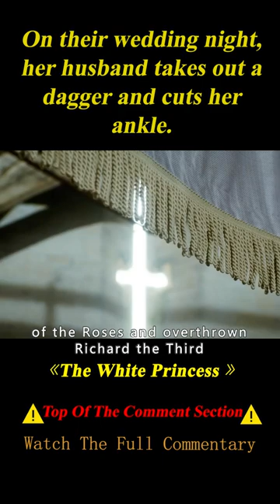Husband Pulls out Dagger and Cuts His Bride's Ankle on Their Wedding Night 1/3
TV series name: The White Princess

Summary：
Based on the Philippa Gregory book of the same name, the story of Elizabeth of York, the White Queen's daughter, and her marriage to the Lancaster victor, Henry VII.

Stars
Jodie Comer,Rebecca Benson,Jacob Collins-Levy